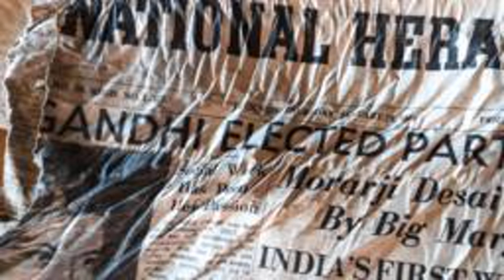Jornais De Avião Indiano Que Caiu Em 1966 'reaparecem' Nos Alpes Franceses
Pouco mais de uma dezena de jornais de 1966 foram encontrados meio aos alpes franceses, sob o gelo que derreteu recentemente do Mont Blanc.